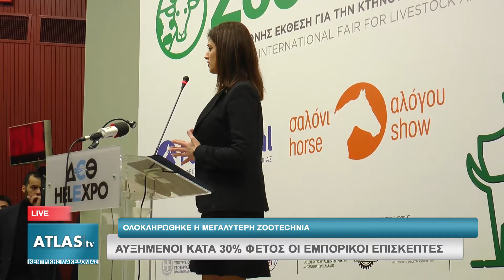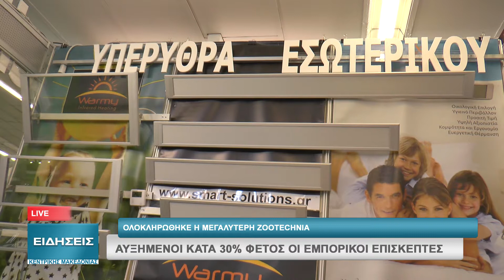ΑΥΞΗΜΕΝΟΙ ΚΑΤΑ 30% ΦΕΤΟΣ ΟΙ ΕΜΠΟΡΙΚΟΙ ΕΠΙΣΚΕΠΤΕΣ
«Ψήφο εμπιστοσύνης» έδωσαν στην 11η Zootechnia Έλληνες και ξένοι εμπορικοί επισκέπτες, ο αριθμός των οποίων αυξήθηκε κατά 30% σε σχέση με την προηγούμενη διοργάνωση του 2017. Το ενδιαφέρον των ανθρώπων του κλάδου ήταν έκδηλο και η προσέλευση ενδεικτική του πλούσιου περιεχομένου της 11ης Zootechnia.